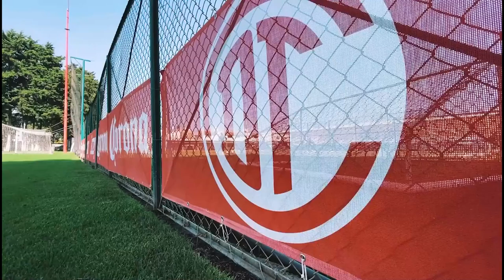🔥🔥 ULTIMA HORA | EN AMERICA BUSCAN DELANTERO DEL TOLUCA PARA LA SIGUIENTE CAMPAÑA | LEGAN LOS MILLON